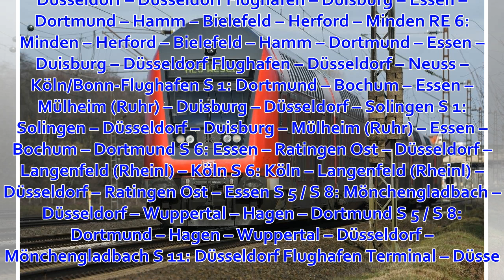Massive Störungen im NRW-Bahnverkehr +++ mehrere Linien sind betroffen +++ Ausfälle und Verspätungen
Düsseldorf. Eine Oberleitungsstörung bei Düsseldorf wirkt sich massiv auf den Bahnverkehr im NRW aus. Zugfahren auf dem betroffenen Streckenabschnitt fallen komplett aus. Dadurch kommt es zu Verspätungen und Teilausfällen bei der Bahn. Bahnfahrer müssen mi...